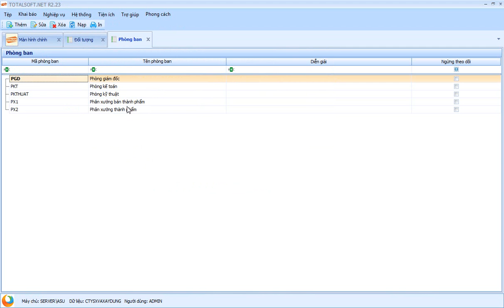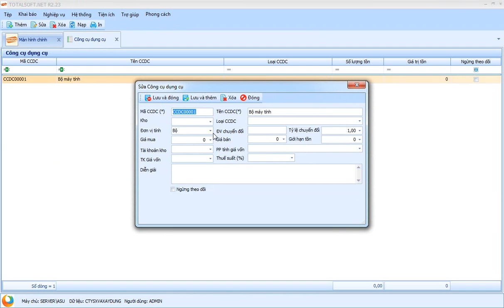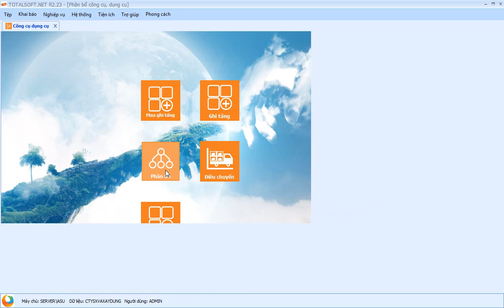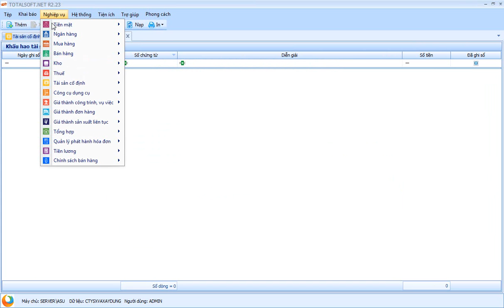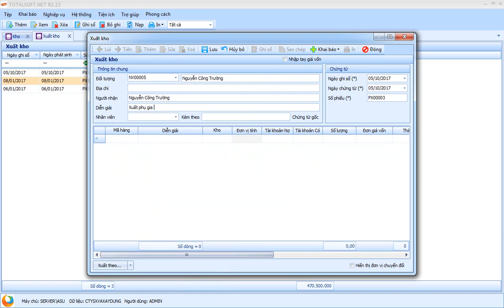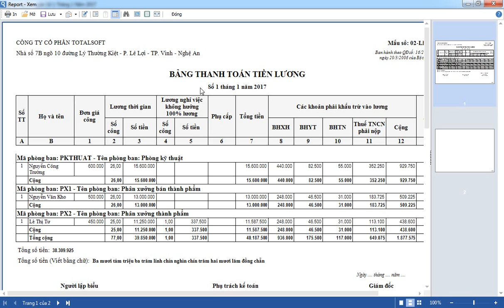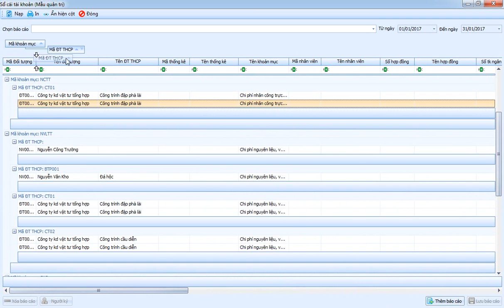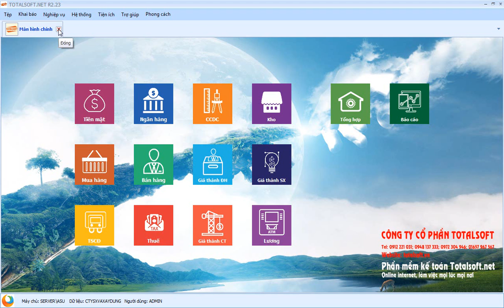Làm kế toán sản xuất phục vụ xây dựng (phần 2)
Dùng cho công ty sản xuất khai thác đá xây dựng đồng thời đưa vào phục vụ thi công các công trình dân dụng.